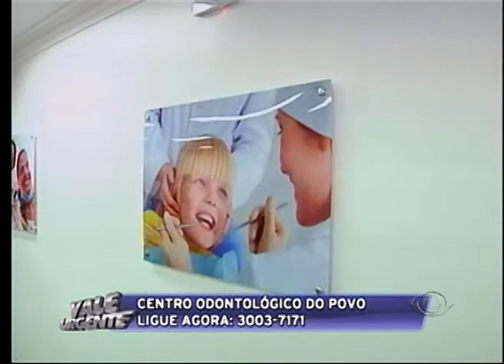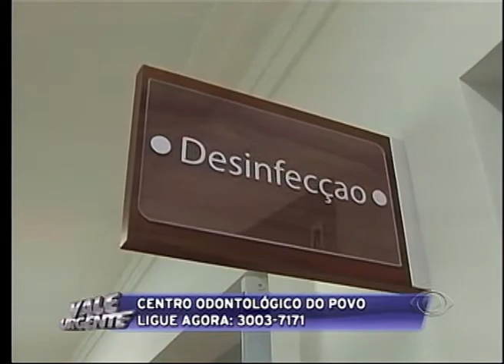VALE URGENTE 12 03 2015 PARTE 02